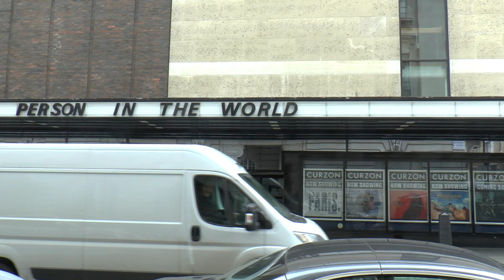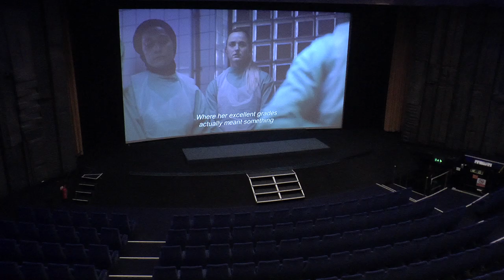Curzon Mayfair London England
The Curzon cinema in Mayfair London England was built in 1966.
It was filmed during a Cinema Theatre Association visit on 29/3/22